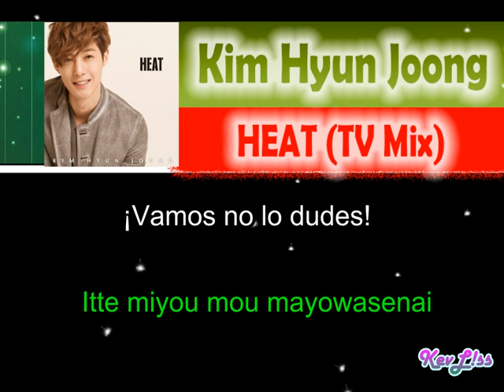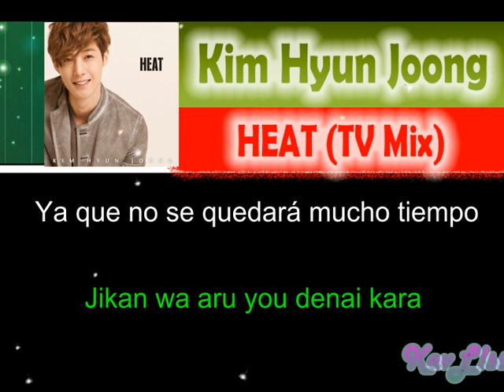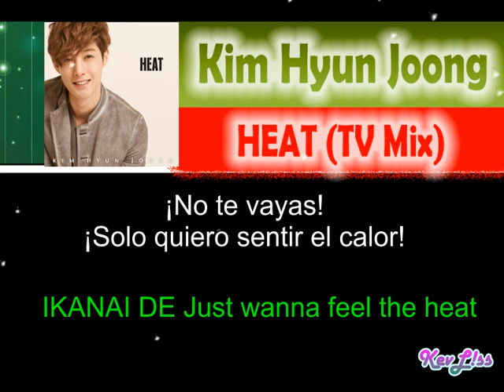Kim Hyun Joong - Heat (TV Mix) [Sub Español + Rom]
Tema: Calor